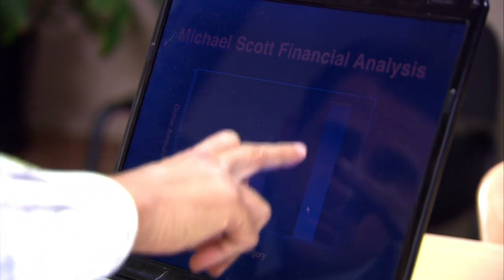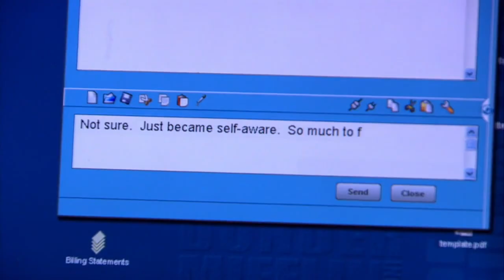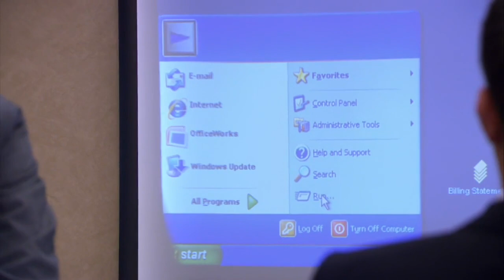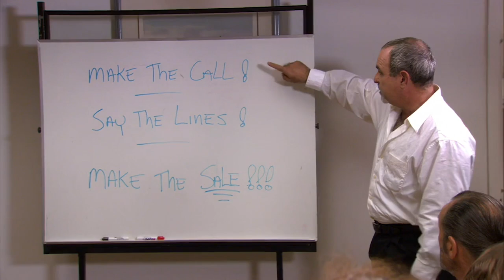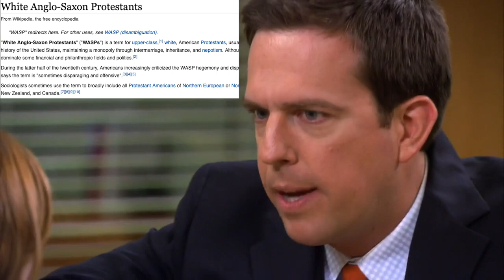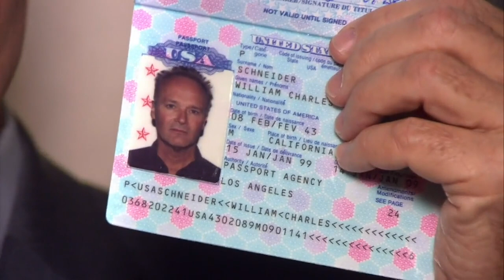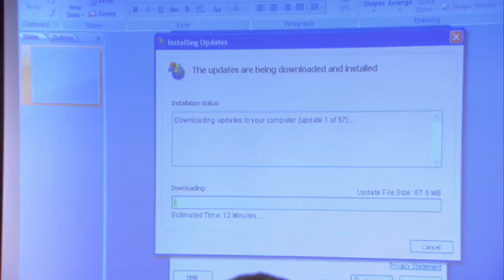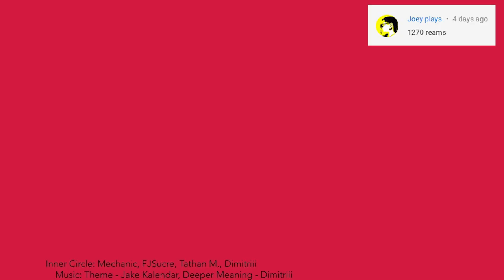Exploring the Money Episode - Office Field Guide - S4E7&8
TheOffice is one of the greatest shows of the 2000s! I’m reviewing every episode with some background, trivia, the deeper meaning, and more. Today, we're looking at the Money episode.

"I declare bankruptcy!" Is there a more iconic line from Season 4? Yeah, there probably is, but it's a great one. With the writers never really knowing whether to write Michael as an idiot or not, we get another episode full of gut punches to Michael Scott.

I hope you enjoy my review of an excellent episode of the Office!  Don't forget to contribute to the Michael Scott Checkbook in the comments.

Written by Paul Lieberstein
Directed by Paul Lieberstein
Aired on October 18th, 2007